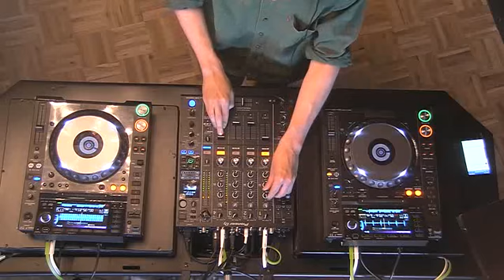Tom Waist + The Close Up